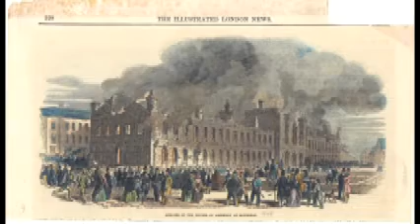Mise à jour - Musée Pointe-à-Callière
Le musée d'archéologie et d'histoire Pointe-à-Callière, né des festivités du 350ème anniversaire de Montréal, souligne cette année son 20ème anniversaire. Pour l'occasion, vous êtes invités à aller sur le site Internet du musée pour voter pour les 20 symboles les plus représentatifs de Montréal ; que ce soit en matière de culture, d'évènements ou d'architecture. D'ailleurs, le musée Pointe-à-Callière se prépare activement en vue des festivités du 375ème anniversaire de Montréal. Notre reporter Vincent Rességuier s'est rendu sur ce chantier muséal